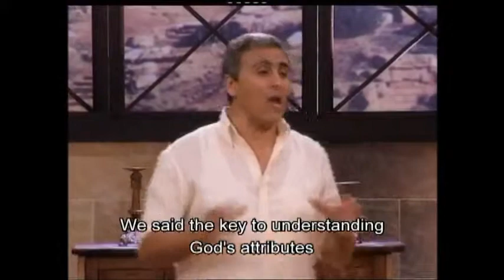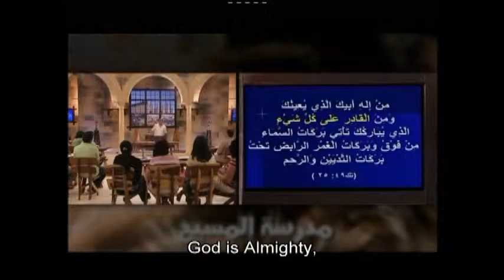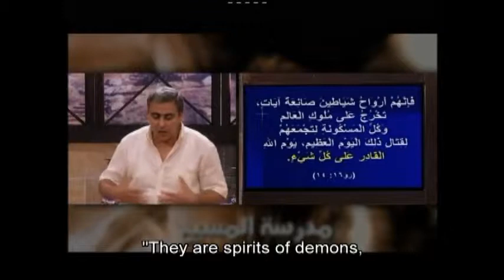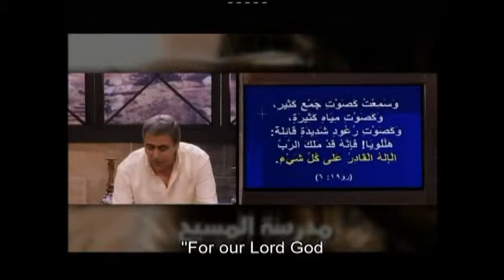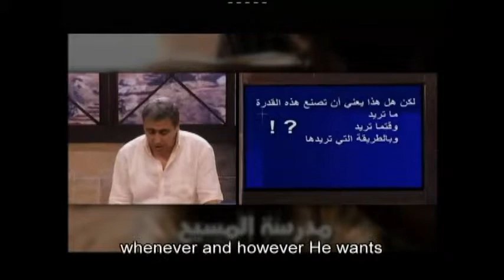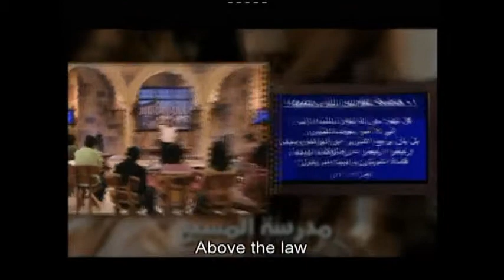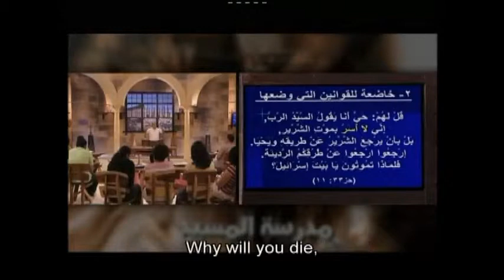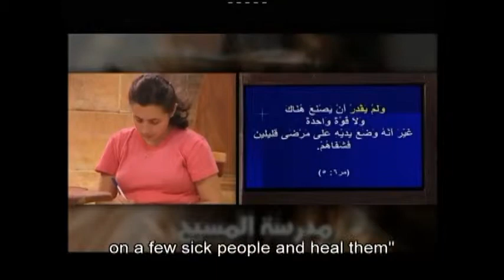The Character of God,part 12: The School of Christ, by Rev. Dr. Sameh Maurice (English subtitles)